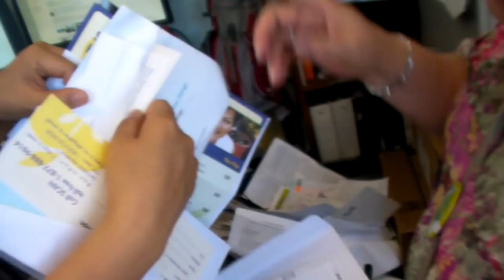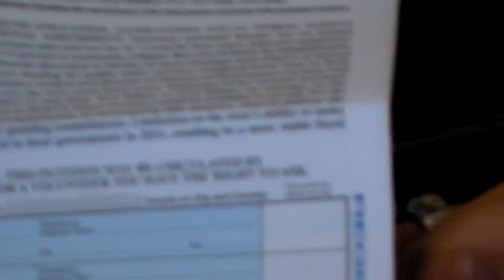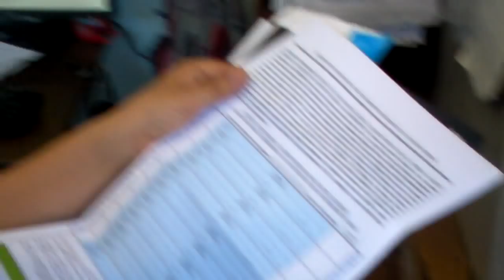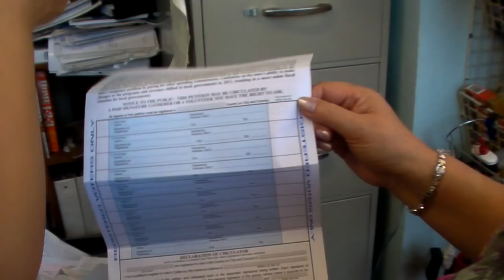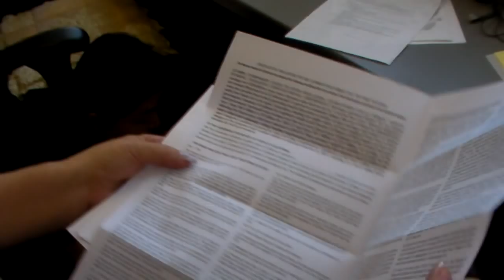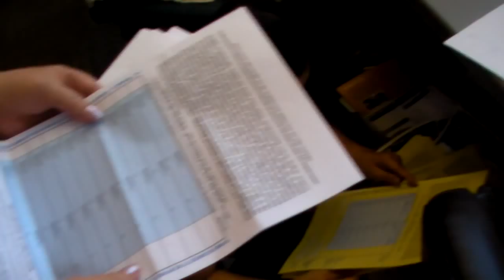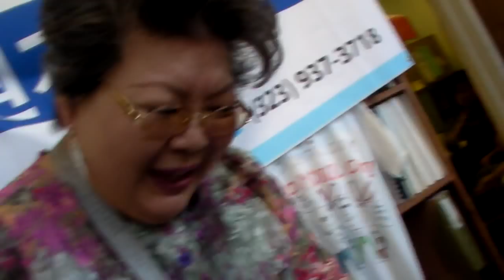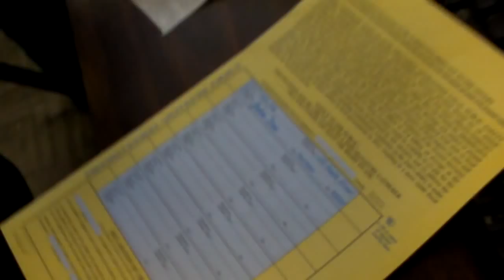2012 04 18 Eun Ha Yi Looking into Voter Materials